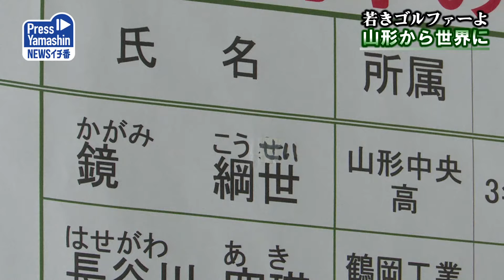若きゴルファーよ山形から世界に 天童カントリークラブ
山形新聞、山形放送の8大事業の一つ「第7回山形新聞・山形放送杯ジュニアゴルフ大会」が13日、天童市の天童カントリークラブで開かれた。県内の小学生から高校生までの計35人が、練習の成果を発揮してプレーした。